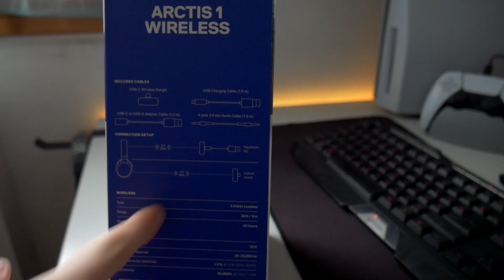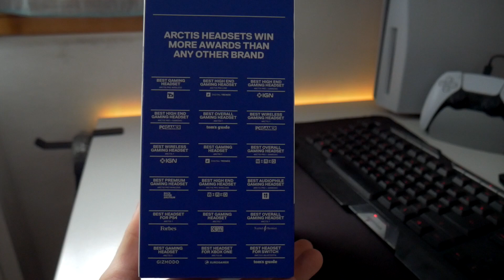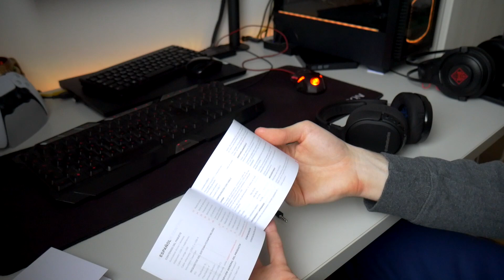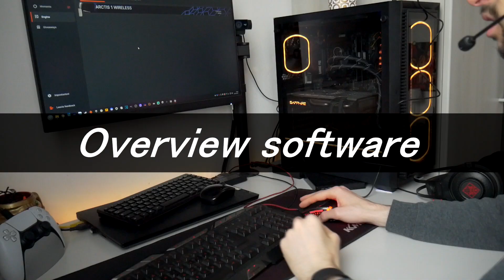SteelSeries Arctis 1 Wireless - Unboxing, configurazione, test e prime impressioni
Benvenuti sul canale oggi siamo qui a vedere insieme le mie nuove cuffie, ossia le SteelSeries Arctis 1 Wireless!
Questo headset l'ho scelto basandomi molto sulle recensioni che ho letto in rete e soprattutto perché l'ho trovato il più completo rispetto ad altri. Nel video andremo quindi a vedere il prodotto, i vari accessori, testare microfono e padiglioni, per capire se effettivamente la scelta é stata giusta o no, cosa che comunque vedrò anche nel corso delle prossime settimane e mesi di utilizzo.

0:00 Introduzione
0:17 Scelta e confronto HP Omen 800
2:31 Informazioni prodotto
3:56 Unboxing
6:40 Caratteristiche tecniche
7:47 Configurazione su Windows
8:30 Test audio, microfono e confronto con HP e BOYA
12:24 Overview Software
14:08 Prime impressioni in gioco
17:33 Conclusioni

Videocamera: Lumix G7 / Logitech C922 Pro Stream / Firefly 7S
Software: Sony Vegas Pro 13 - Audacity - Gimp
Connessione: FTTH 1000/200Mbit - Vodafone (OpenFiber)

Canzone iniziale: Sage - Slenderbeats (Creator Studio Youtube)
Canzone finale: Mama - Emmit Fenn (Creator Studio Youtube)

Canzone: Wild Pogo (Creator Studio Youtube)

Per qualsiasi tipo di richiesta non esitate a contattarmi sulla mia casella di posta elettronica che trovate nelle informazioni del canale o sui social di Facebook e Instagram.